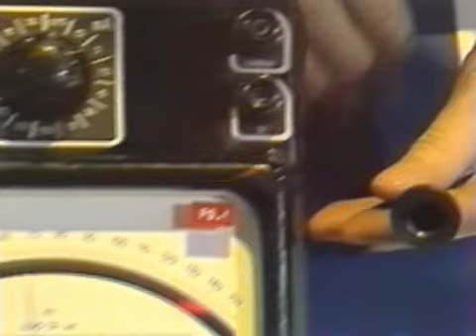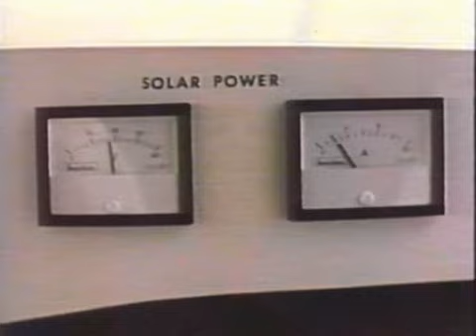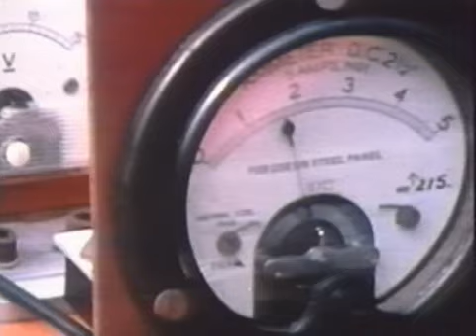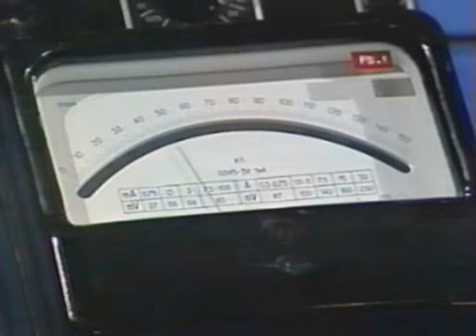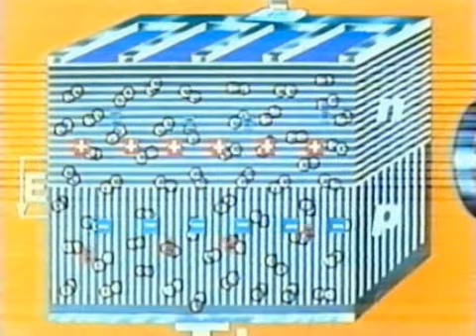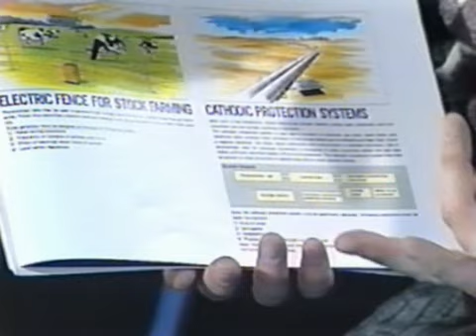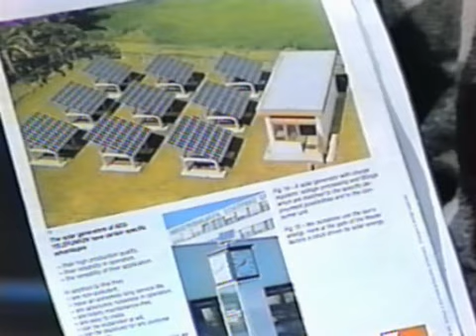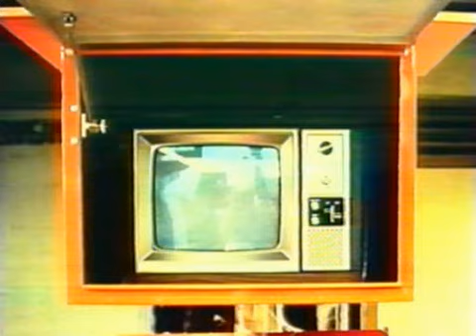Sonda EP065 Solar